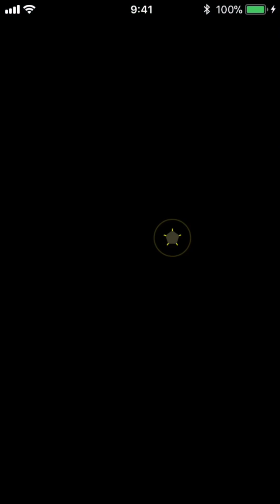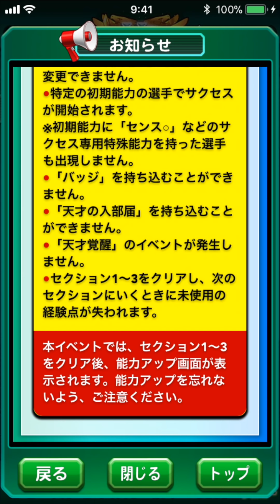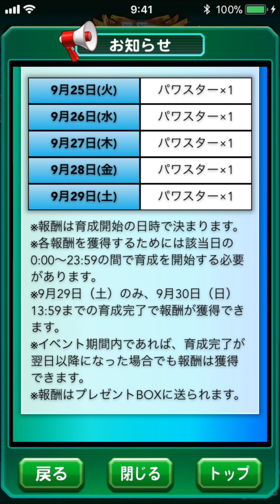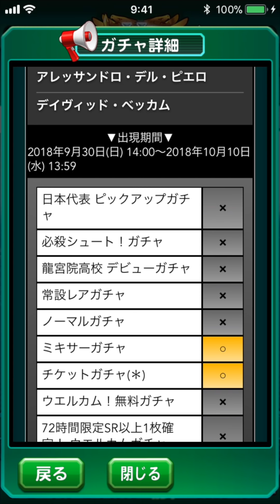パワサカNo.569 ジャパンツアー結果発表！そしてまさかの先行情報！？ べた実況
パワサカ、マルディーニ実装なんですね・・・。